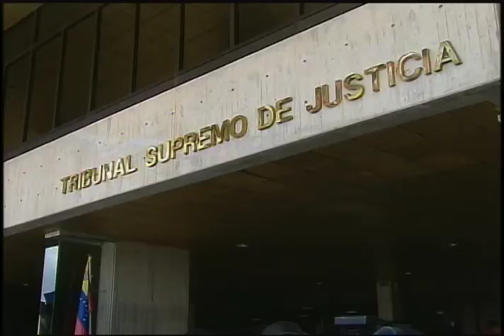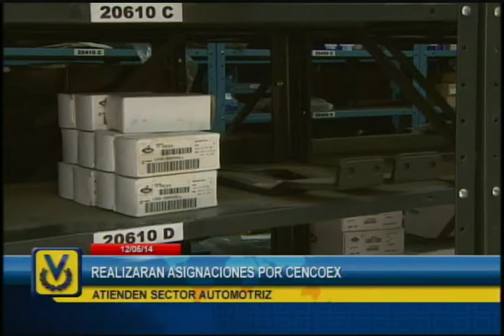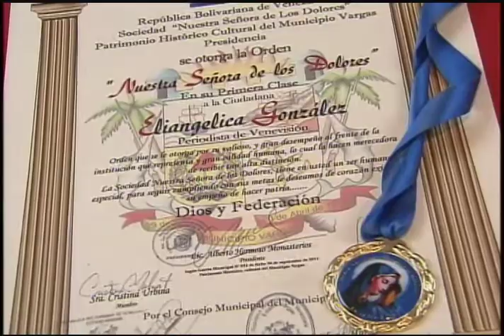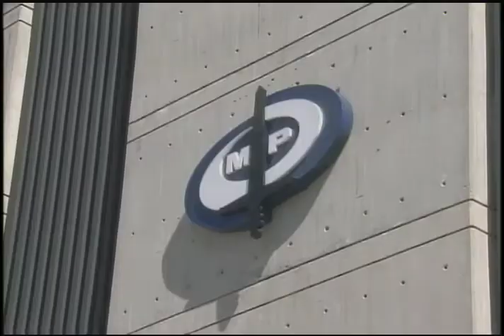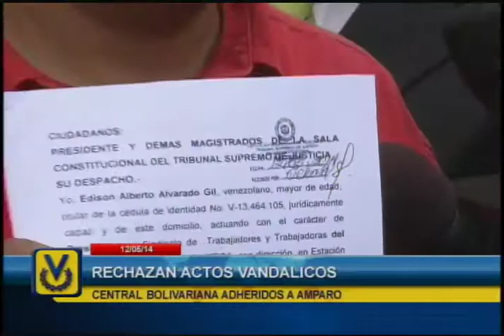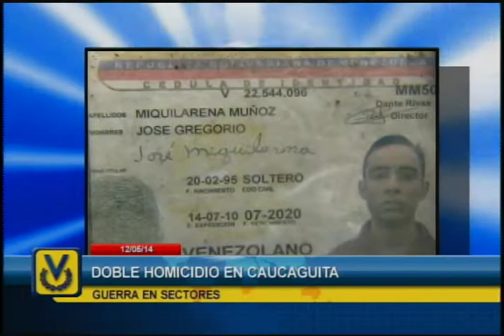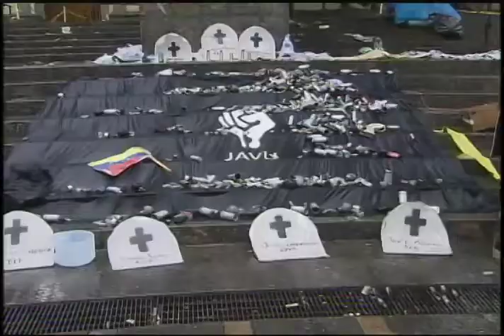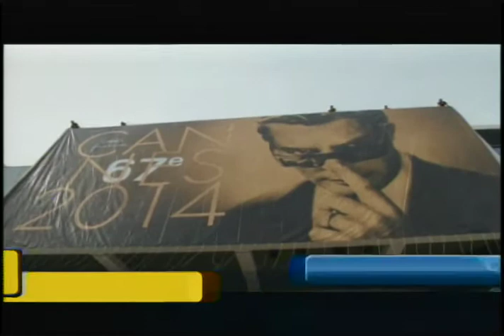Noticiero Venevisión emisión estelar del lunes 12 de mayo de 2014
Vea la emisión estelar de su Noticiero Venevisión del lunes 12 de mayo de 2014, con la información más relevante del acontecer nacional e internacional.